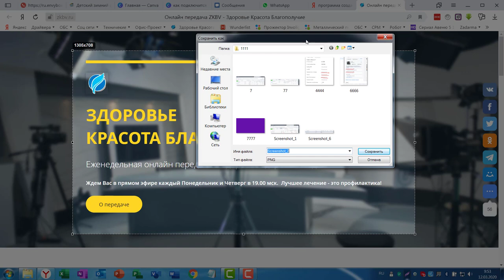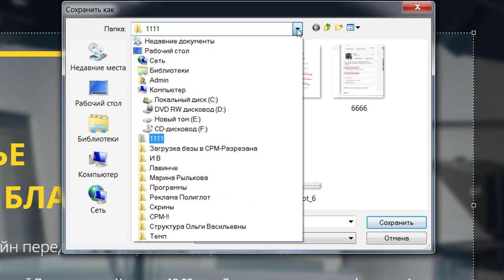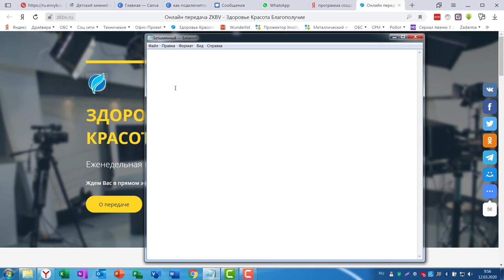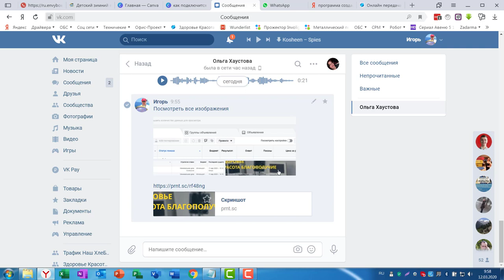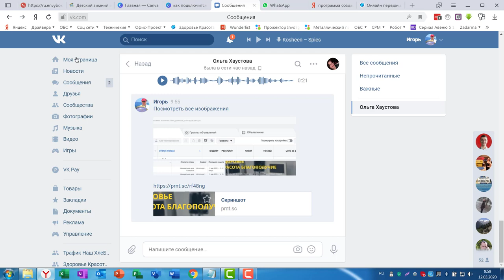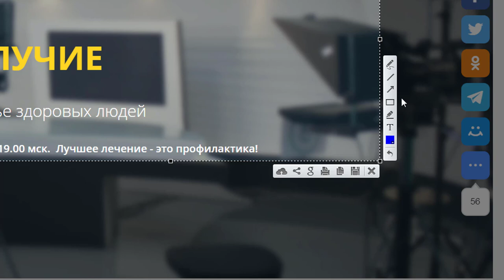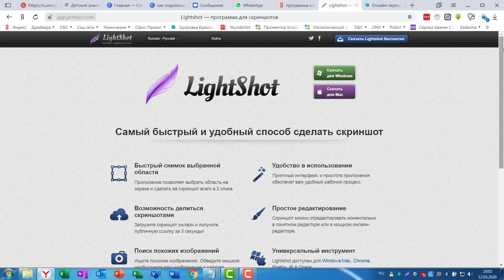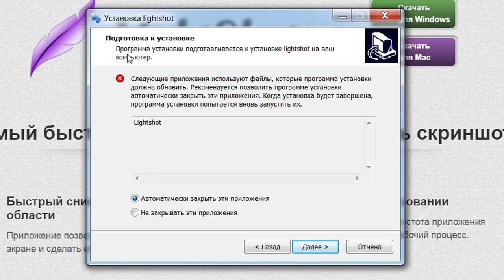Как сделать снимок части или всего экрана на компьютере Инструкция по шагам